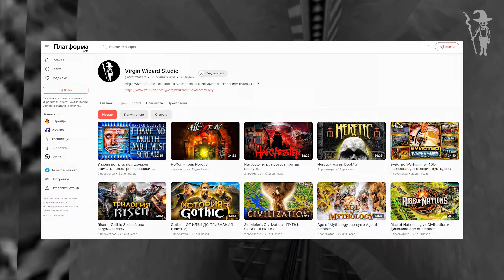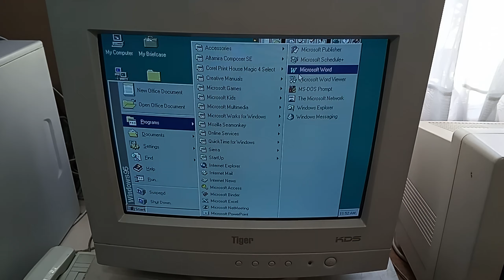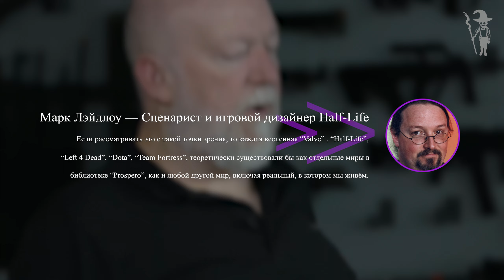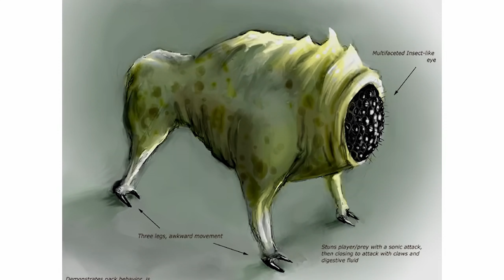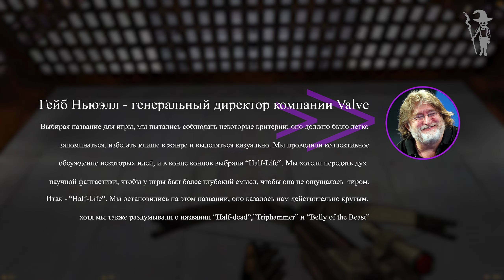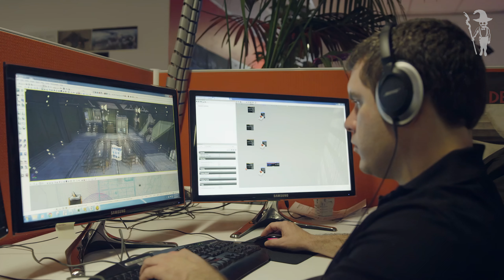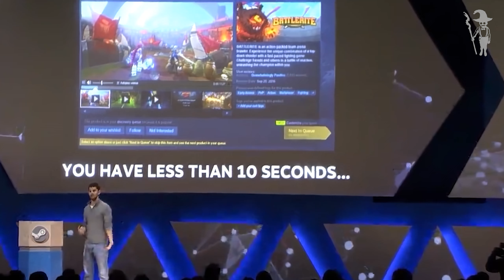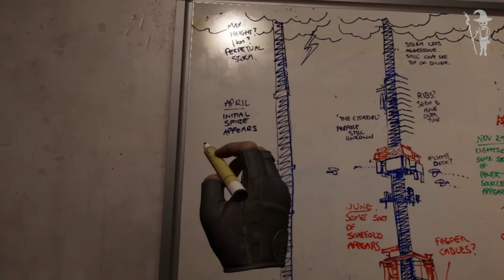Half-Life : ОСНОВОПОЛОЖНИК ЖАНРА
Друзья, в сегодняшней экскурсии мы познакомимся с Гейбом Ньюэллом и его игровой студией “Valve”. Кроме этого, мы отправимся в глубины комплекса “Black Mesa” в сопровождении Гордона Фримена, и под наблюдением таинственного G-Man, в легендарном проекте студии “Half-Life”. Увидим к каким последствиям привел "Каскадный резонанс" в лаборатории "Черной Мезы". Также, мы познакомимся с так и не вышедшим  проектом “Prospero”, концепции которого легли в основу  "Халвы" и не менее популярной платформы "Steam”. Рассмотрим сюжетные намеки на расширение вселенной  “Half-Life”  с помощью другого проекта студии под названием “Portal”. Будет интересно, присоединяйтесь!

Добро пожаловать в музей игровой индустрии на канале Virgin Wizard studio

Наша команда выражает благодарность авторам статей и ресурсов и призывает перейти для более глубокого ознакомления:

00:00 - Важная информация
00:32 - Вступление
1:31 - Немного истории
14:39 - Чуток сюжета и геймплея
23:25 - Дополнения к первой части
30:11 - Моды Халвы
32:56 - Продолжение истории
40:14 - Дополнительные эпизоды
46:00 - “Half-Life” умер полностью или реинкарнирует?
53:35 - Подводим итог